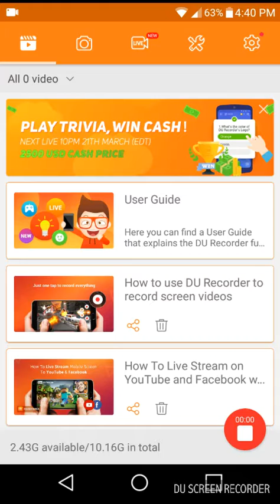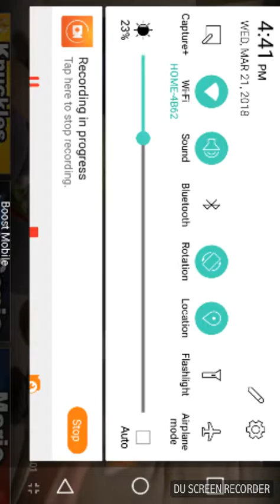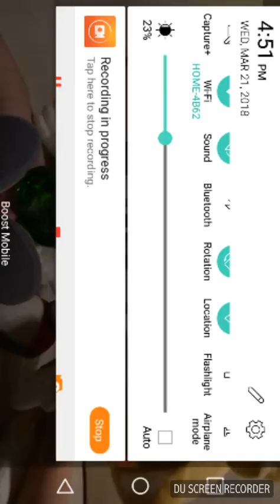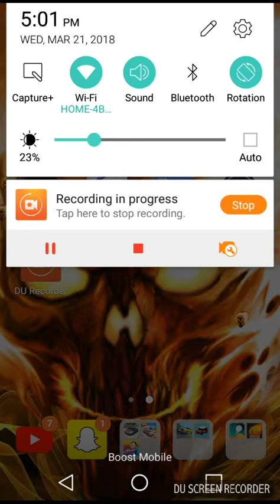Tt movie reachchan